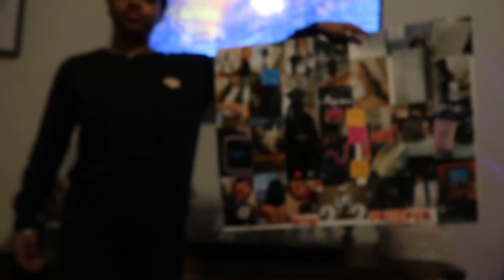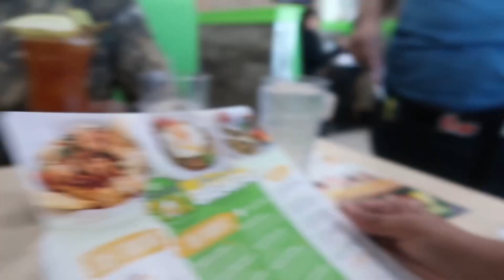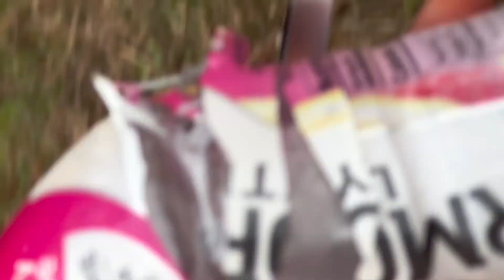Weekly Vlog Ep:1 | PeytanElyse🦋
Happy New Year brats! I know i’ve went missing for a minute now i’ll explain a later video. I hope you guys are still stuck with me and didn’t forget about me cause I didn’t forget about you guys. I’m going to be consistent with my content all 23! I love you all and I’ll see y’all in the next video💗

CURRENT SUB COUNT:
1,992

Isaiah 41:10 ♡o